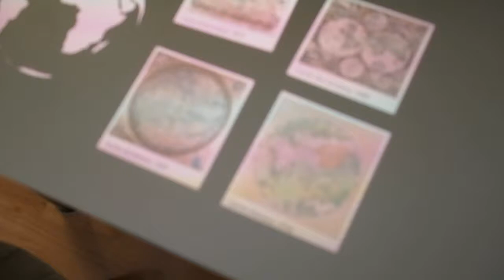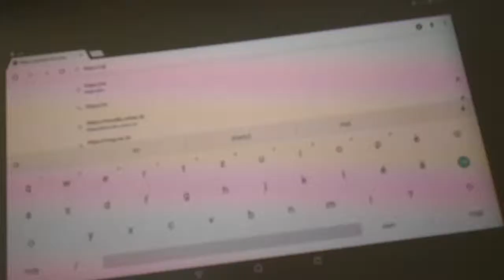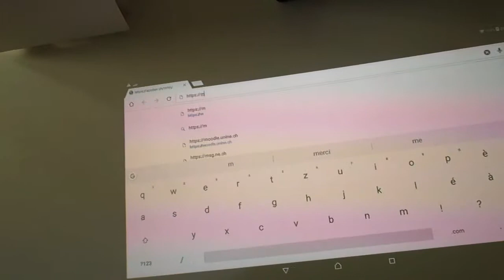Demo projecteur Sony Xperia Touch - Transformer une table en écran tactile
Voici une démo du projecteur Sony Xperia Touch.
C'est un projecteur tactile !
C'est une "tablette" android sans écran. Mais qui permet de transformer n'importe quelle surface (plane) en surface tactile.

Je pense que ça a de l'avenir comme principe.